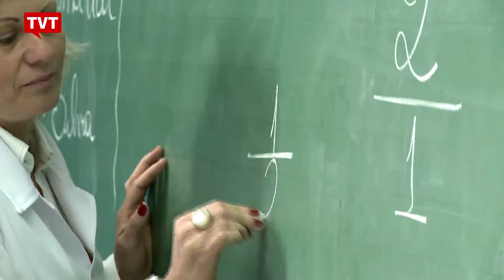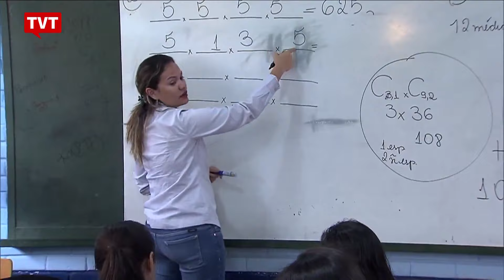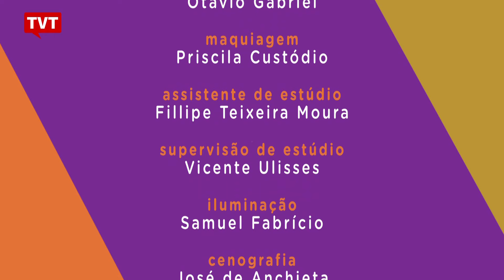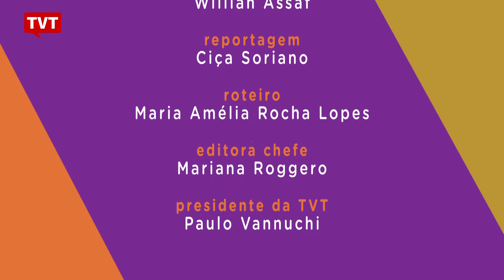Bom Para Todos: Reorganizar ou Precarizar a Educação? - 2/2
​MP 746/2016. Este é o número da Medida Provisória que altera a Lei de Diretrizes e Bases da Educação Nacional. O projeto de Michel Temer desconsidera a opinião dos estudantes, dos pesquisadores e dos professores que sabem, mais do que ninguém, o que acontece nas salas de aula de todo o país. Eles todos estão cientes da necessidade de mudanças no ensino médio. A evasão escolar mostra isso. Mas, nenhuma reforma pretendia substituir os professores com graduação na sua área de conhecimento, por “profissionais com notório saber”. Ou propor o fim da obrigatoriedade do ensino de arte e educação física. Da maneira como está o projeto, disciplinas como filosofia e sociologia podem desaparecer completamente dos currículos. A Medida Provisória de Temer contraria a própria Legislação que diz que a educação básica deve qualificar para o trabalho, mas também assegurar uma formação para o exercício da cidadania. A Reforma do Ensino Médio é o tema do Bom Para Todos.